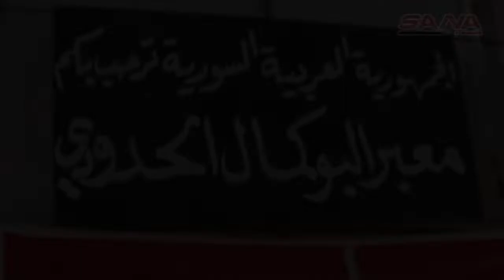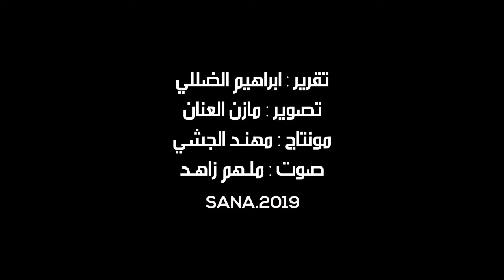Syria-Iraq border re-opened at Al Bukamal - Al Qa'im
Despite several Israeli air attacks in recent times, the border crossing between Syria and Iraq, at Al Bukamal - Al Qa'im, has been reopened for people and commerce. SANA TV, 1 October 2019